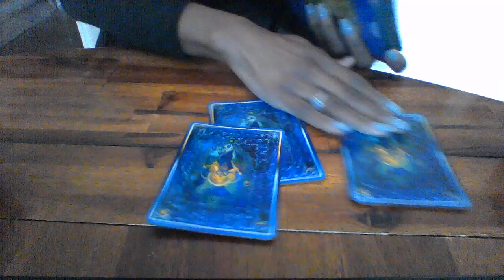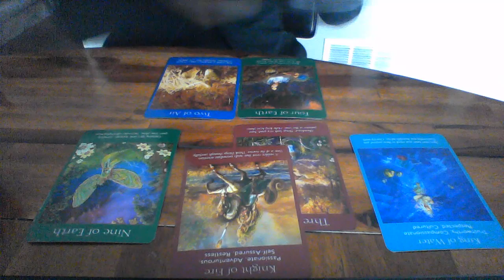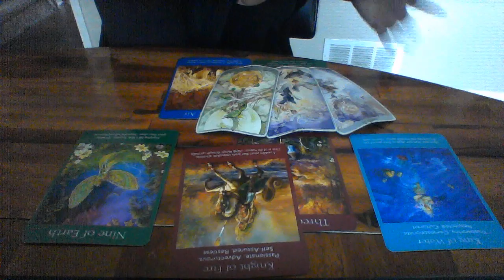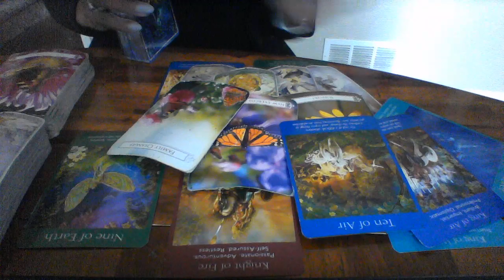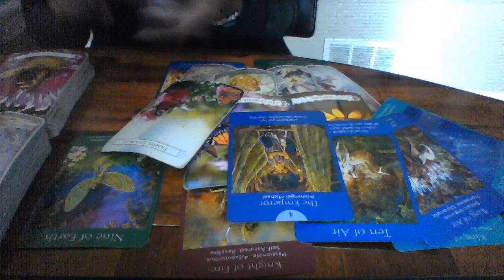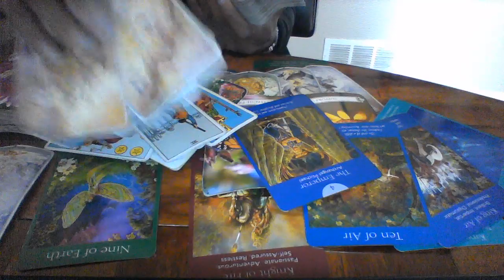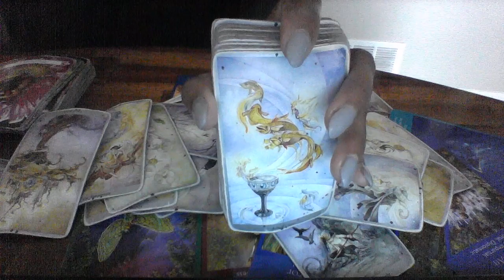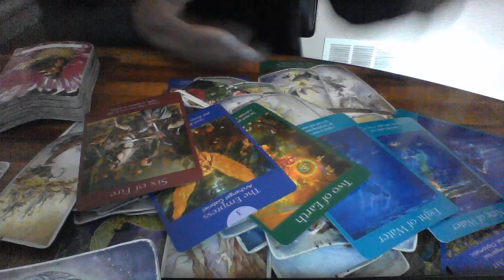CANCER MID SEPT 2019 SOULMATE COMES TO YOUR RESCUE STUCK IN THE MIDDLE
ONE QUESTION ONE ANSWER READING LINK RIGHT BELOW

My astrological makeup:

Sun: Aquarius
Moon: Libra
Ascendant: Aries

Ellej446
TAROTOFELLE